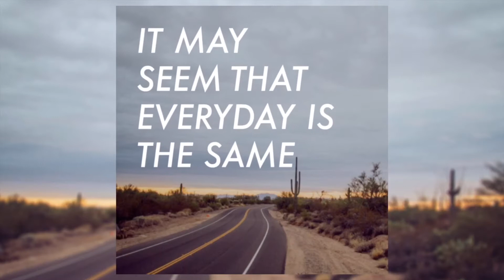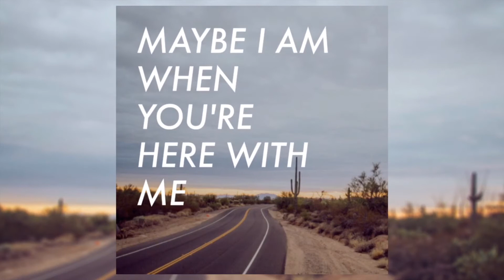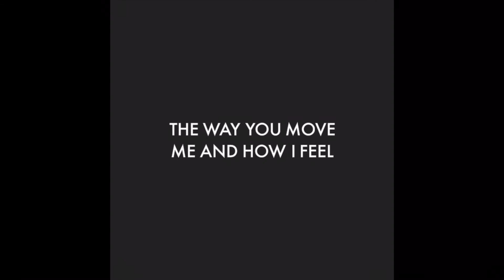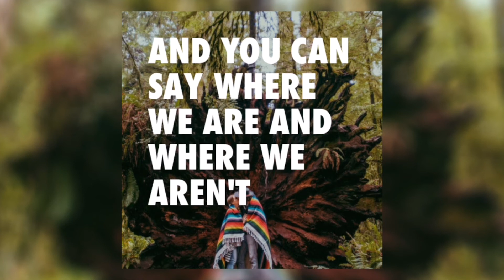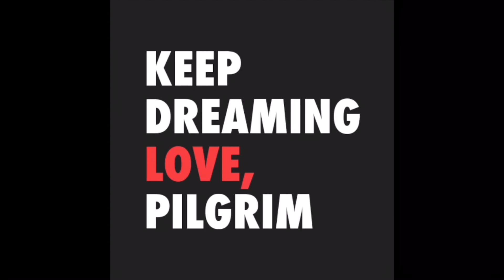Pilgrim - "Dreamers" Live at Country Concert 2017 (Lyric Video) (Aaron and Katie Thomas)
Audio and Lyrics of our performance of our new song "Dreamers" at Country Concert 2017.  Should this be our next single??

Read our story, check out the blog, hear our tunes and more

Go for your dreams!! Tell us about your own PilgrimLife!